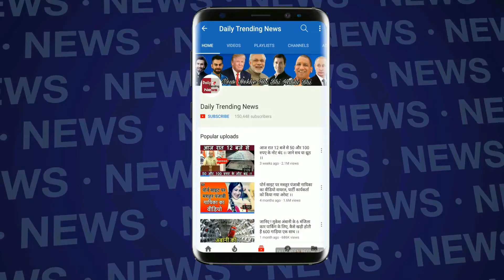इस एक्ट्रेस का ऐसा वीडियो हुआ वायरल, 1 रात सोने के 1 करोड़ रुपये देने के आने लगे ऑफर | देखें विडियो